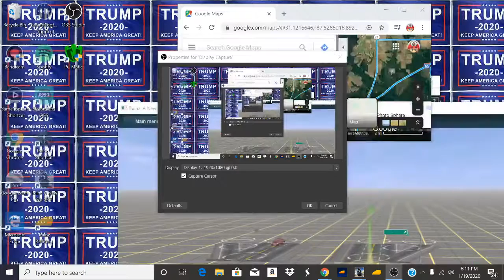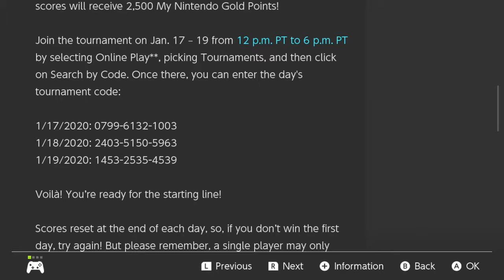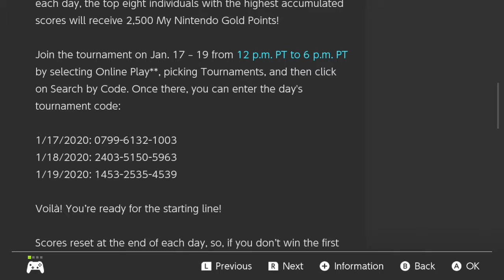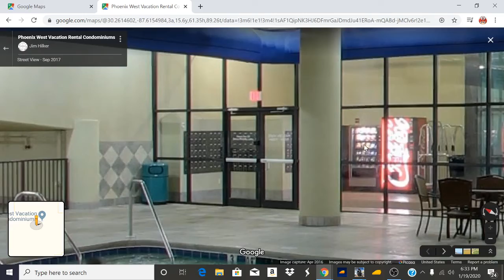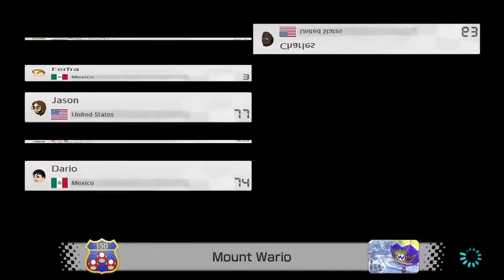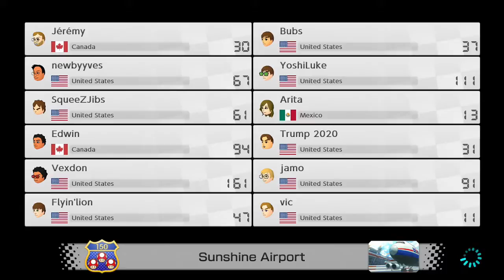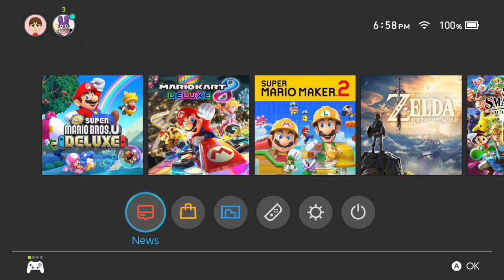TSGS w/ Super Mario Maker 2 , MK8DX B.B.L. and New Super Luigi U Deluxe #34 , 218, 5